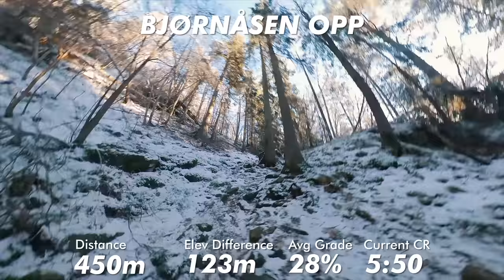HOW TO RUN FAST UPHILL | Can I Beat The Record?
I went all out running up an extreme hill to try to get a new record. I also share some tips on how to run faster up steep hills with proper running form. Do you like my videos and want to support me so I can create more? Do you like my videos and want to support me so I can create more?

MY FAVORITE RUNNING GEAR:
Super comfortable road training shoes
Very fast road race shoes
Shoes with very good grip for winter
Trail running shoe 1
Trail running shoe 2

TRAINING EQUIPMENT:
Great tool for training balance/stability
Resistance bands

MY FILMING GEAR:
360 camera
Action camera